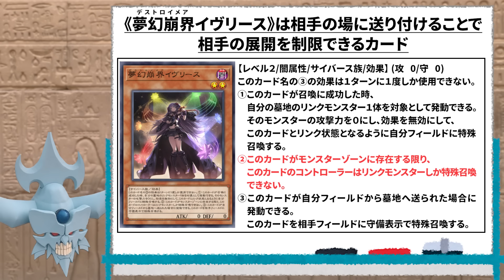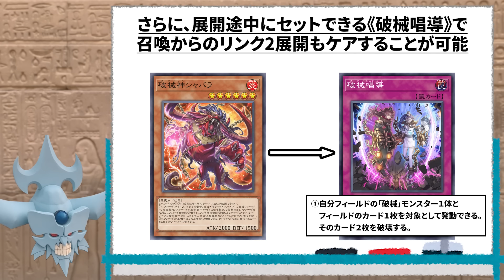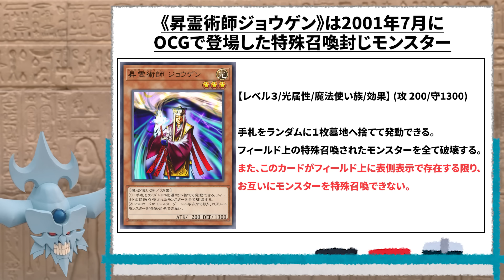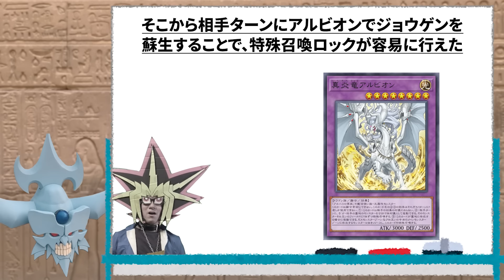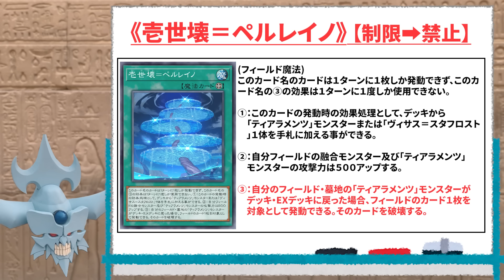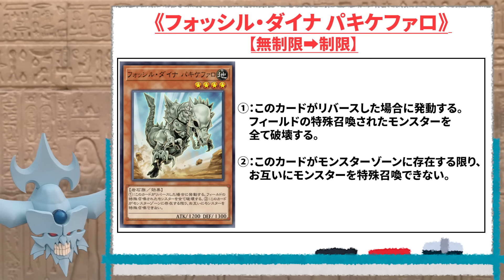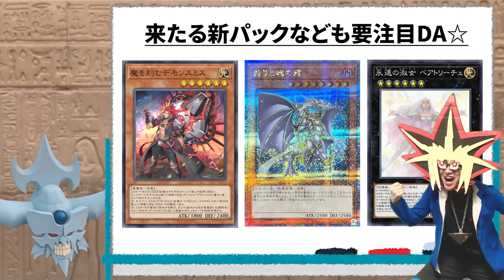環境カード大規制！MD10月のリミットレギュレーションを解説！【遊戯王マスターデュエル】